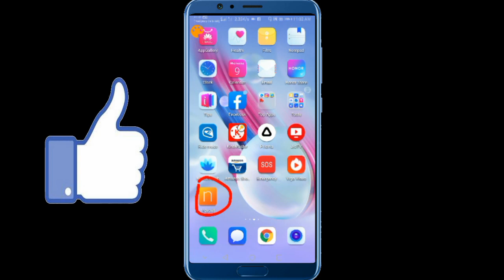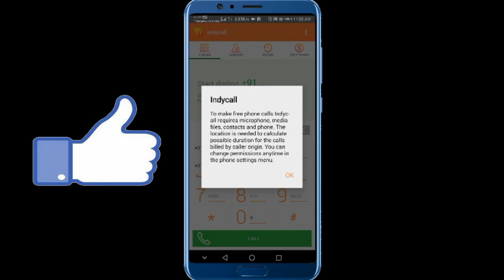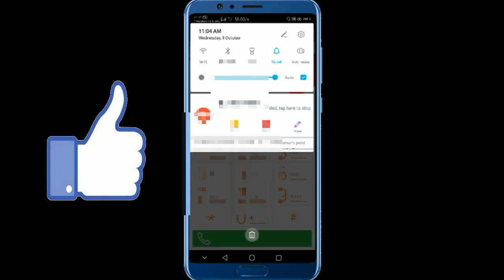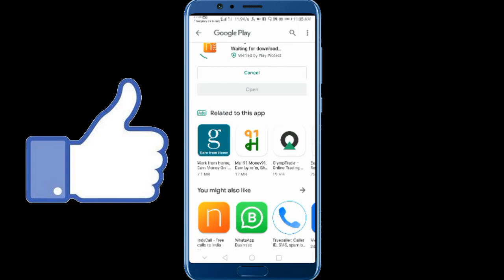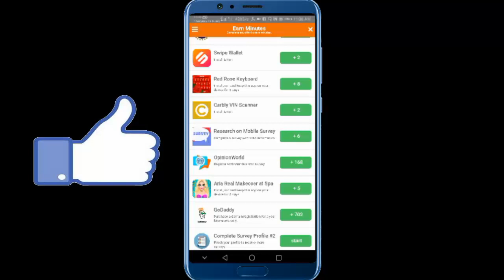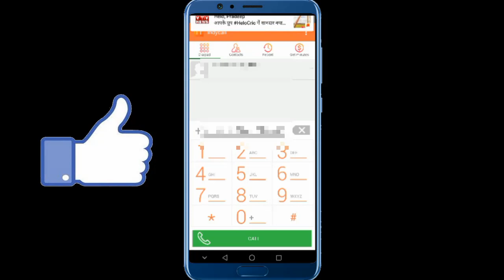How to make a prank call your friends|| अपने दोस्तों को प्रेन्क कॉल कैसे करें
नमस्कार दोस्तों
दोस्तों इस वीडियो में मैंने आपको बताया है कि कैसे आप अपने दोस्तों को प्रेन्क कॉल कर सकते हैं और साथ ही मैंने आपको ये भी बताया है कि कैसे आप अपने इनडीकॉल के कॉलिंग टाइम को बड़ा सकते हैं दोस्तों अगर आपको विडियो पसंद आये तो विडियो को पूरा देखे वीडियो को लाइक करें दोस्तों के साथ शेयर करें चैनल को सब्सक्राइब करें धन्यवाद |
How to make a prank call
Indeycall free prank call
Indeycall call booster